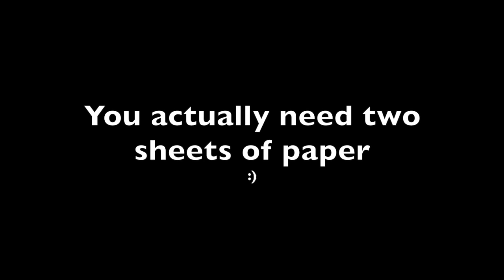How to use Elizabeth Craft Designs Double Sided Tape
This is a safe place for all to express themselves in a positive way.
I accept constructive criticism always!
Please no one post mean comments.

This video is to demonstrate how I use Elizabeth Craft Designs Double Sided Adhesive.  I came across this awesome tape at my local Scrapbook Expo.  In this video I show you how I use this product with the Big Shot, as well as the Silhouette Cameo 3.

Clear Double Sided Adhesive
SKU: 510
Silk Microfine Glitter  #629 in Soft Teal

Michaels:
Recollections white cardstock paper

Hope y’all find it helpful!!

        Mi_casita_designs (crafting)